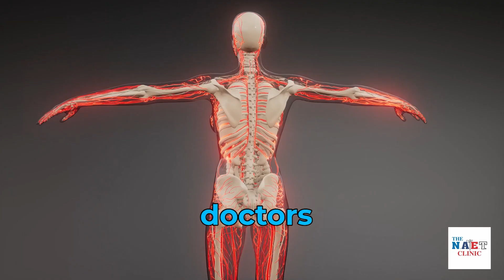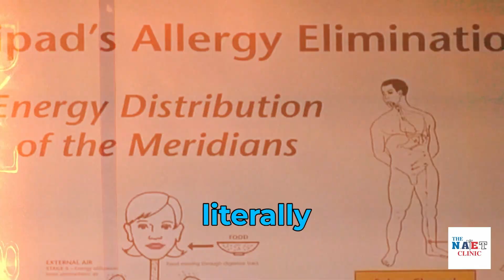Dr Teitelbaum explains our treatment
How does this naturopathic treatment work—and why are so many families seeing life-changing results?
Watch Dr. Teitelbaum, MD, explain the science behind this non-invasive treatment for allergies, sensitivities, and autism support.